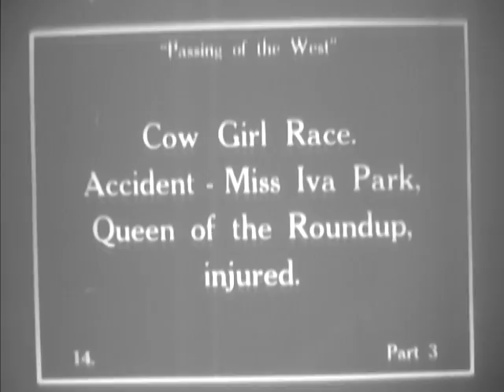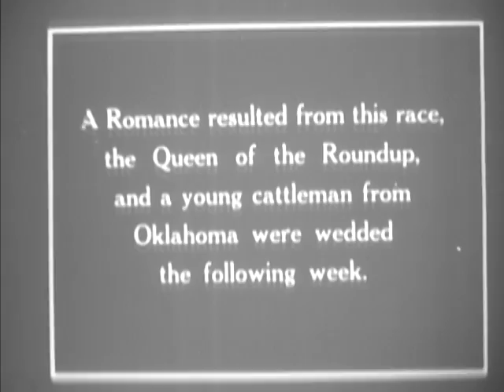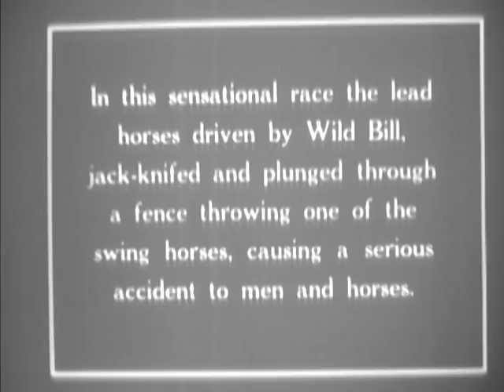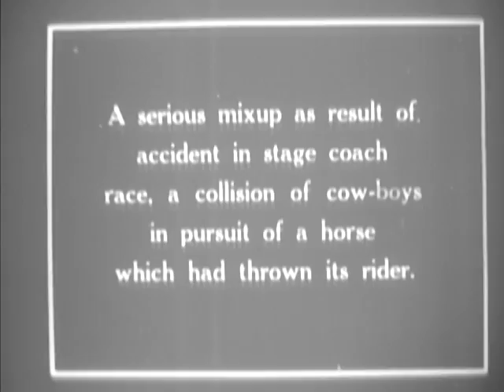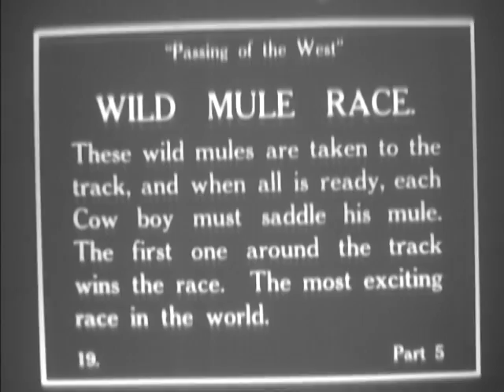PASSING OF THE WEST, 1927? (Reel 2 of 3)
PASSING OF THE WEST, 1927? (Reel 2 of 3) - National Archives and Records Administration   - ARC Identifier 88956 / Local Identifier AFI-AFI-421 - HISTORICAL DOCUMENTARY: A display of cowboy and cowgirl skills. Reel 1: Iva Park presents Lucille Mulhall with a bouquet. Mulhall performs on her prancing show horse. Cowboys try to ride Mulhall's bucking horse. Pony Express race. Reel 2: Trick riding by cowboys. Queen of the round-up, Iva Park, falls off her horse. Bucking horses and bulls; stage coach and wild mule race; Myrtle Cox rides the bull Twisting Bill and Lucille Mulhall ropes wild Mexican cattle. Reel 3: Steer riding, bronco busting, race for the Bride and frontier boys of 1864 race. Shots of round-up champions George Williams, Charles Mulhall and Jack Miller.  DVD copied by IASL Master Scanner Timothy Vollmer.